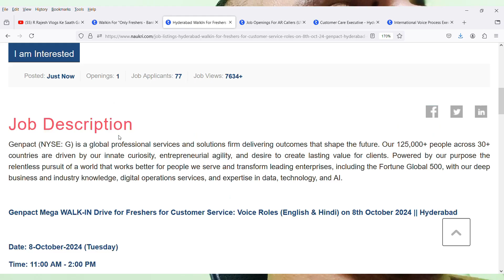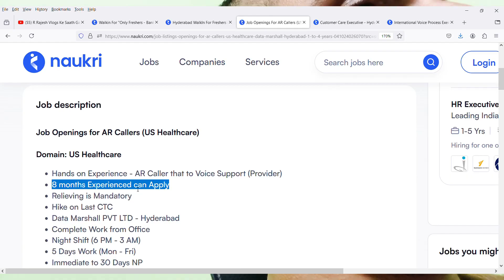Infosys Mega Walkin Interview | Infosys Off Campus Placement 2024 | Infosys Recruitment 2024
Images & Jobs are taken from the following :
2.infosys
3.Naukri.com